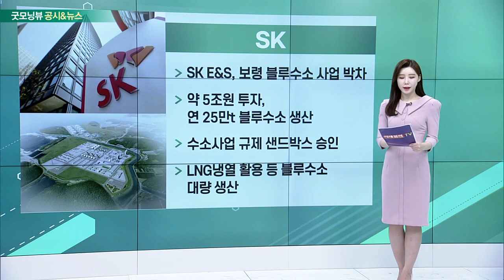SK, 삼성전자, 항공주, 현대제철_공시&뉴스 (20221221)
- SK E&S, 보령 블루수소 사업 박차
- 약 5조원 투자, 연 25만t 블루수소 생산
- 수소사업 규제 샌드박스 승인
- LNG 냉열 활용 등 블루수소 대량 생산

- 오늘 2년 만에 베트남 방문
- 22일 열리는 R&D 센터 준공식 참석
- 베트남 추가 투자 여부 주목
- UAE 원전 사업 점검 뒤 보름 만

- 중국 노선 주 16회 추가 증편
- 국토부, 중국 중앙 정부와 합의
- 인천~중국 노선 48회 확대
- 국토부, 항공사별로 노선 신청 받을 계획

- 고로·전기로 사업본부장 교체
- 탄소중립 전환에 중점
- 총 16명 승진 임원인사
- “지속가능 경영을 위한 인적 쇄신에 중점”